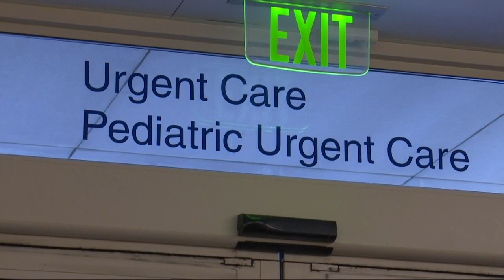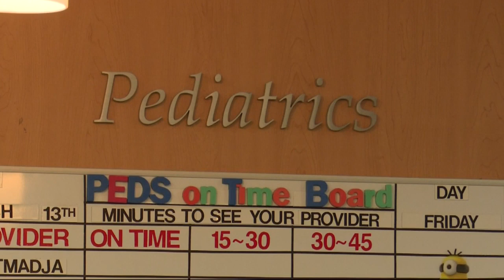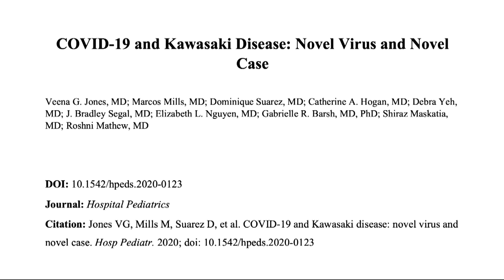Bay Area Baby Shows Possible Link Between COVID-19 and Rare Condition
Kawasaki disease causes inflammation in blood vessels throughout a child's body. An infant treated at Stanford  suffered from both Kawsaki and COVID-19, indicating a possible link. Elizabeth Cook reports. (5-8-20)